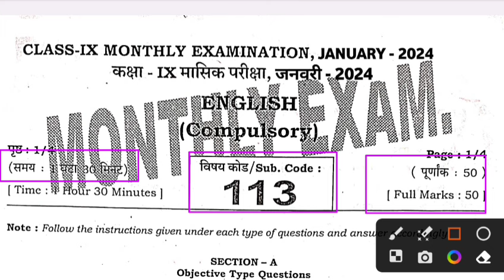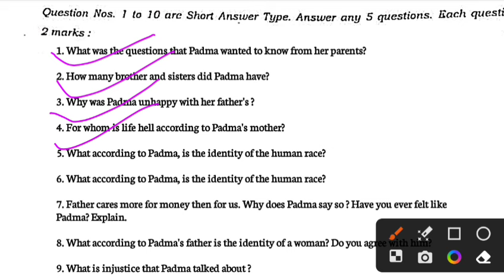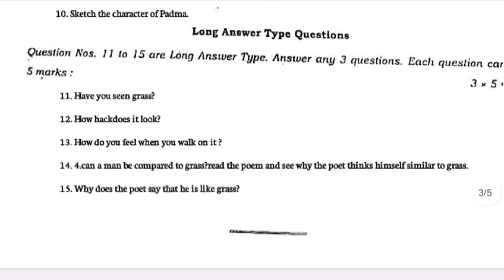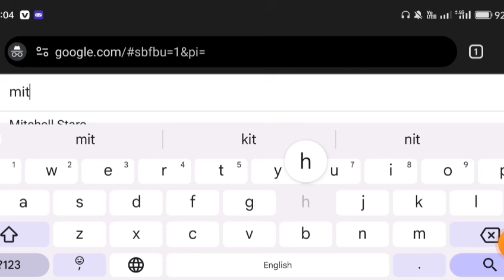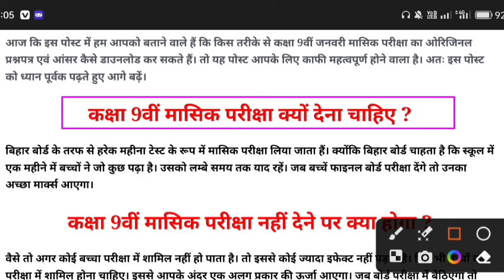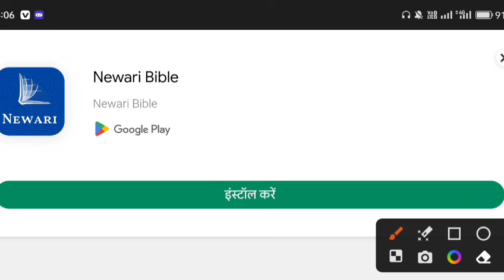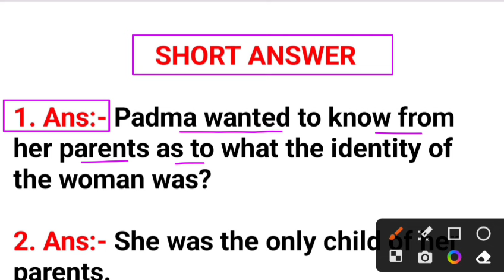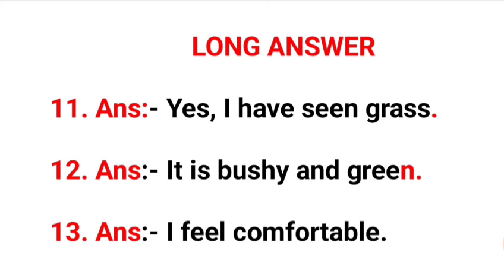24 January 9th Monthly exam English Subjective 2024 | Class 9th English January Monthly exam 2024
24 January 9th Monthly exam English Subjective 2024 | Class 9th English January Monthly exam 2024

Whatspp Group -

Class 9th English ka Original Out Paper 2021
Bihar Board Class 9th English Original Question Paper Half Yearly exam 2024 | Bseb Bihar Board matric 2025
Class 9th January Monthly exam 2024 English Viral paper || Class 9th English answer key 2024
Class 9th English January monthly exam 2024
9th class english original question paper half yearly exam 2024
Class 9th english Question Paper Download Half Yearly Exam 2024
Class 9th monthly exam english subjective question bseb class 9th english subjective question bihar board 9th exam 2024 english subjective 9th original question paper
class 9th english question bseb class 9th english Masik Priksha subjective bihar board paper solution
bseb 9th english half yearly exam question paper 2024
Bihar board class 9th english half yearly exam question paper with answer
9th english half yearly exam question paper with answer
9th english monthly exam January 2024 Class 9th english half yearly exam 2024 question paper with answer

9th class english subjective question
class 9 english bihar board exam 2024
bihar board english question paper 2024 subjective